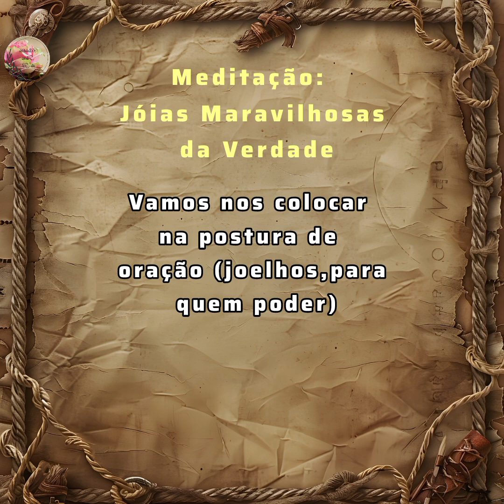LIVROS DE DANIEL E APOCALIPSE 03/09/24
Quanto mais estudarmos os livros de Daniel e o livro de Apocalipse, mas teremos consciência do tempo presente.